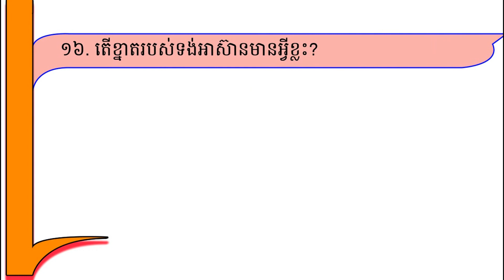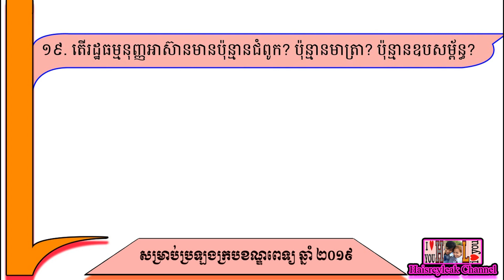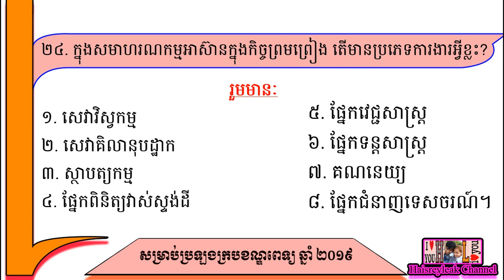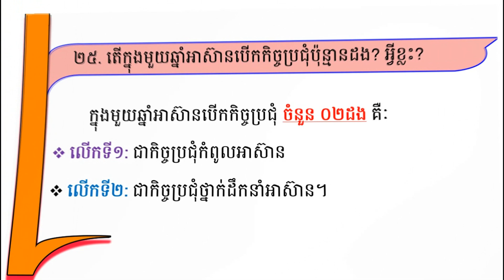វប្បធម៌ទូទៅ | អំពីអាស៊ាន ភាគទី០២ | សម្រាប់ប្រឡងក្របខណ្ឌពេទ្យឆ្នាំ ២០១៩